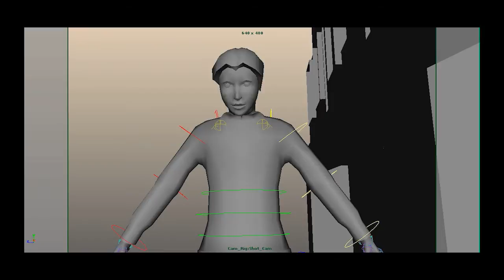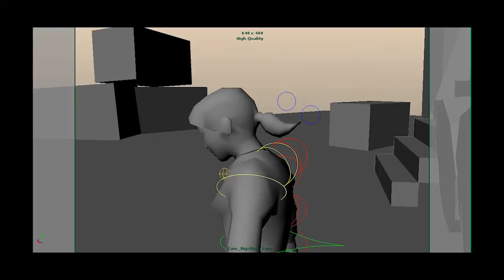Redemption Road previz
Pre-viz for a uni project.